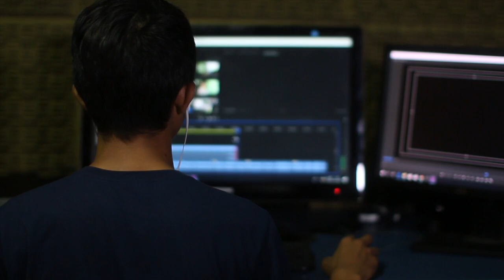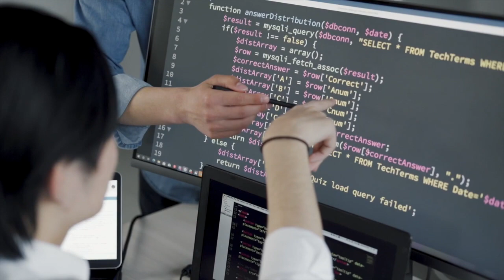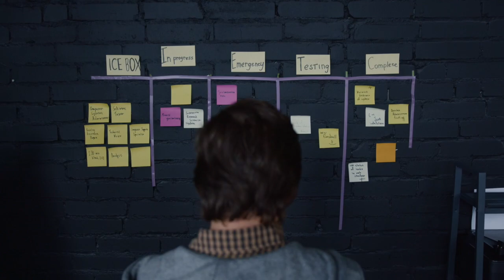Binary Thinking | Monday Motivation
Remove the ambiguity and confusion from your hunt for greatness.  In every moment, decide that you'll allow only two choices ... and be honest with yourself afterwards regarding your performance in those moments.  Change the way you think to Binary and Hunt Your Goals simplistically!